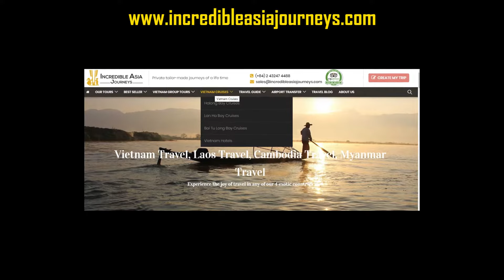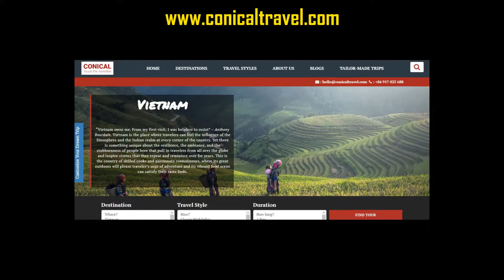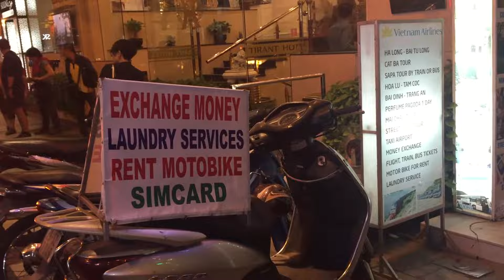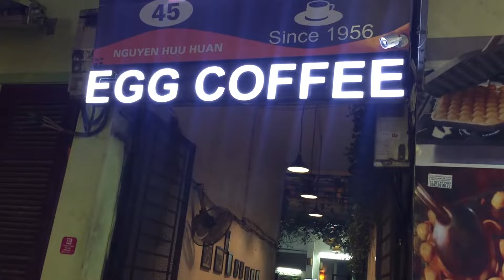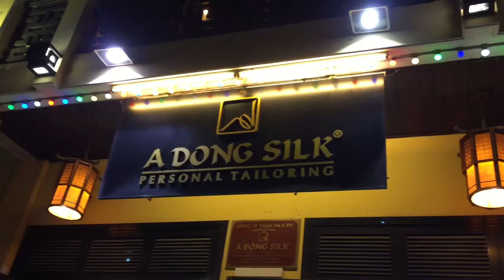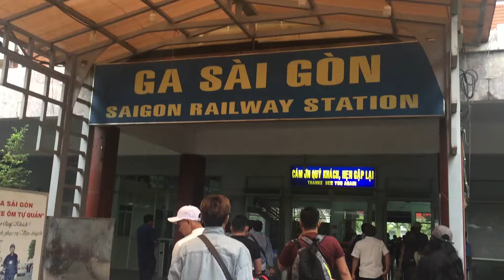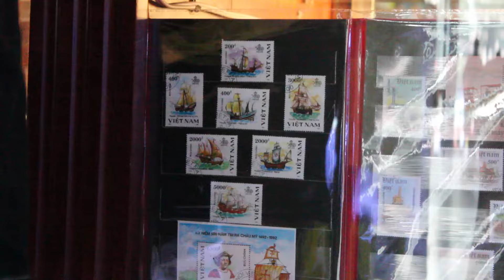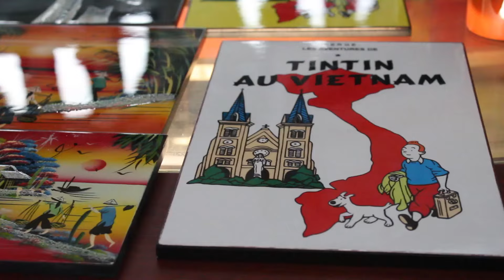Que ver en Vietnam - Consejos, Tips y atractivos principales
Te preguntas que ver y que hacer en Vietnam?
Hoy te comparto en vídeo en donde hablo sobre mi experiencia sobre mi viaje.

Antes de viajar averigua si necesitas visa, la mayoría de las nacionalidades las necesitan.

La capital de Vietnam es Ho Chi Ming también llamado por su antiguo nombre Saigon. Es una ciudad muy grande, con edificios enormes y mucho tráfico de motos, pero mas adelante hablaremos de ello.

Y también tenemos otra ciudad importante que es Hanoi, la mas turística de Vietnam incluso muchos solo se vienen a esta ciudad a recorrer la zona norte del país, asi que si esta con poco tiempo esta seria la alternativa.

Arranquemos por el norte entonces en donde vamos a tener la mayor cantidad de atractivos turísticos. La mayoría esta a 2 horas de hanoi y la manera mas popular es alquilar una moto.

Crucero de HALONG BAY

La provincia de Ninh Binh
Mua Cave
Tam Coc o las tres cuevas: para conocerlas tendrás que embarcarte en una lancha que van a estar conducidas por mujeres que reman… con los pies!
Paseo en bicicleta por los campos de arroz

Hay varias regiones en el norte de Vietnam para visitar los campos de arroz, el mas popular es sapa. Pero en mi opinión se volvió demasiado turística.

La provincia de Hazan es la que alberga la mayoría de los grupos étnicos. Las montañas Ma Pi Lend, una zona natural protegida por la Unesco.
Dzao
Thi
Lalo
Te verde
las Cataratas Ban Gioc Detian
Babe national park

Hanoi

Es el lugar perfecto para descubrir la comida vietnamita de la región, pasear por los mercadillos e ir a ver una obra del teatro de los títeres de agua tradicional vietnamita.

Café de huevo

Tren de Hanoi a Hoi An
Tren de Hoi An a Ho chi minh

Puente de Hoi Ain
Playa
Sedan
Barcos

El Puente de las Manos de Da Nang
Puente con manos
Golden bridge vietnam
Bana hills
Sunworld

Ho Chi Minh… o como le gusta llamar a los locales por su antiguo nombre Saigon.

Alquiler de moto en vietnam
Grab

Yerba mate
Cafe vietnamita (frio)

notre dame de saigon
correo postal de saigon
Palacio de la reunificación
Museo de la guerra de vietnam
Mercado Ben Thanh
Walking Street: peatonal de Saigon.
Es lindo pasear en la noche  y admirar el ayuntamiento con luces, o el show de la fuente de agua.